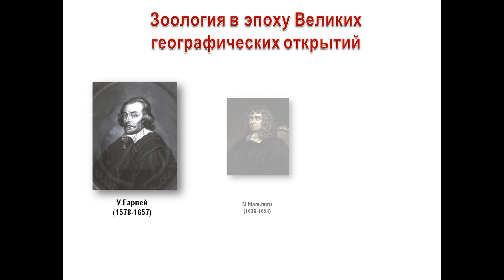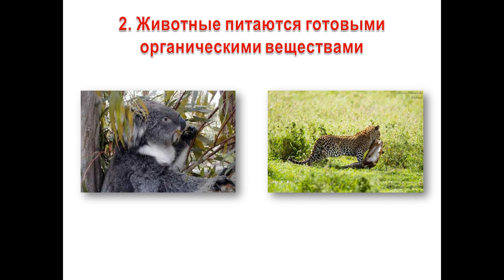История развития зоологии Современная зоология